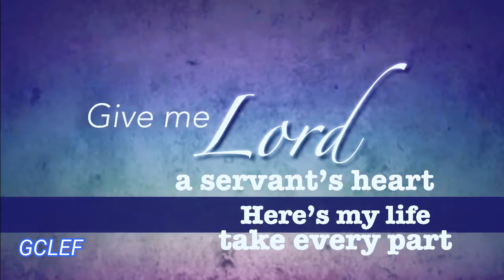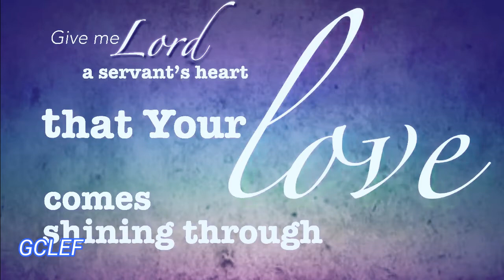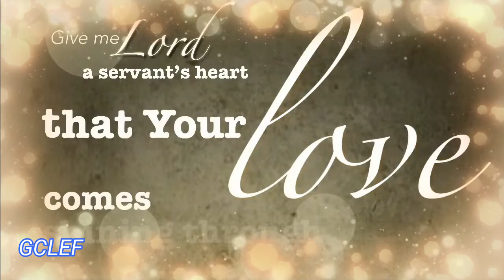Servant's Heart instrumental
Give Me Lord A Servant's Heart
Ron Hamilton